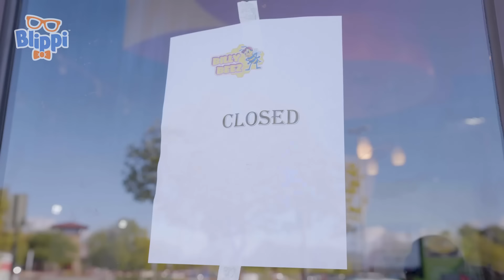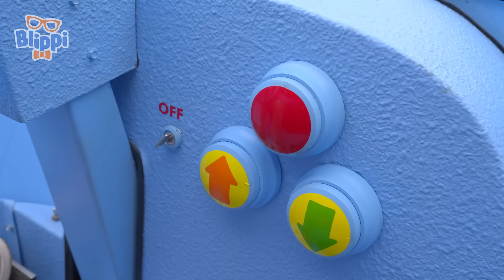Dino Discovery | Blippi Toy Play Learning | Nursery Rhymes for Babies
Blippi the palaeontologist is ready to stomp and dance among the dinosaurs. Roar!

Lyrics:

On this planet Earth
Before we ever existed
Another kind of creature ruled the land
And this is a song for them

Dinosaurs
Rawr
Dinosaurs
Rawr
Oh I love dinosaurs
Rawr
Dinosaurs
Rawr
Dinosaurs
Rawr
Prehistoric dinosaurs
Raaawwrr

Stegosauruses were bigger than elephants
But their brains were the size of a peppermint
Triceratops has three horns on their head
In case they ever needed to defend

The Bradchiosaurus had a really long neck
And at the end was a bitty bitty head
Pterodactyls would soar through the sky
Their wings were enormous in size
And when they stood up straight on the ground
They would be as tall as a giraffe

Dinosaurs
Rawr
Dinosaurs
Rawr
Raaaawwwrrr

Raptors were smart and fast
And like wolves they would hunt in packs
The Elasmosaurus was the king of the deep
He’d swim around in the sea

The Ankylosaurus had a tail like a hammer
And a body that was built like a tank
And the Spinosaurus had a spine like a sail
And they looked quite a bit like a crocodile

Oh boy the Tyrannosaurus Rex
The king of the dinosaurs
They ruled the land on their big back legs
And let out a mighty roar

Raaawwwrrr

They were large and fierce and they only ate meat
They had the biggest sharpest teeth
But their little tiny arms
Are always just kinda hanging there off of my body

Dinosaurs
Rawr
Dinosaurs
Rawr
Rawr
Dinosaurs
Rawr
Dinosaurs
Rawr
Prehistoric dinosaurs
Raaawwrrr

00:00 Dinosaur Song
03:09 Garbage Truck Song
06:08 The Excavator Song
08:57 DINOSAUR SONG
12:04 EMERGENCY VEHICLES
13:46 MEEKAH SONG
15:37 RACECAR SONG
17:28 OLD MACDONALD
19:12 Going to the Movies
21:16 Twinkle Twinkle Little Star
23:30 HEAD SHOULDERS KNEES AND TOES
25:51 BINGO
27:48 DINO DANCE SONG
29:27 Clean Machine, The Recycling Song!
31:27 Numbers Song
33:15 If You're Happy and You Know It
35:37 FUN IN THE SUN
39:07 DRIEDEL,DRIEDEL,DRIEDEL
41:09 GET THE WIGGLES OUT
43:26 BlippiMobile
45:21 Meekah Excavator
48:13 EARTH DAY
51:41 The Train Song
55:05 Boat Song
58:25 Garbage Truck Meekah